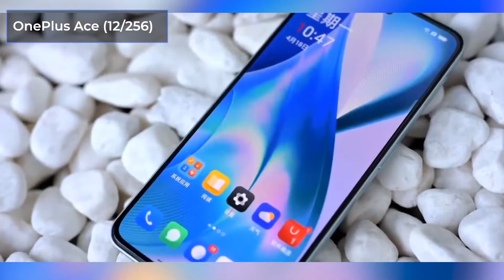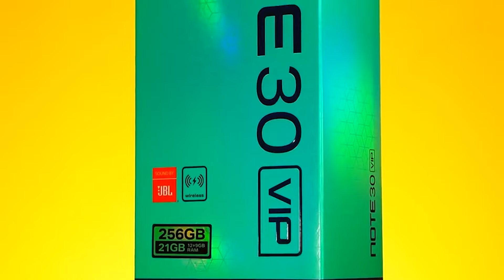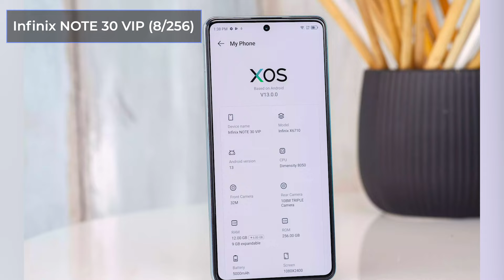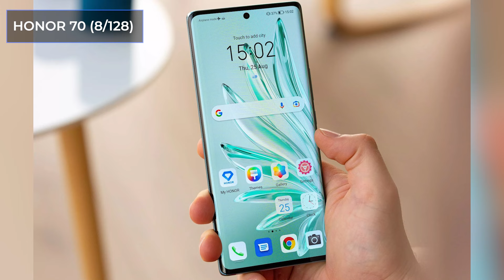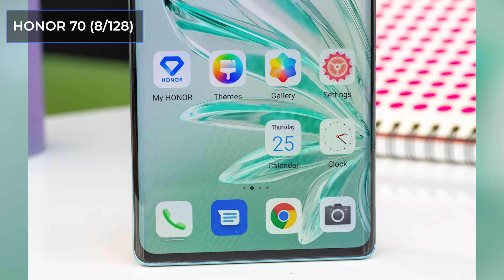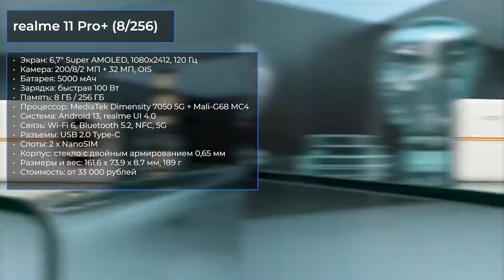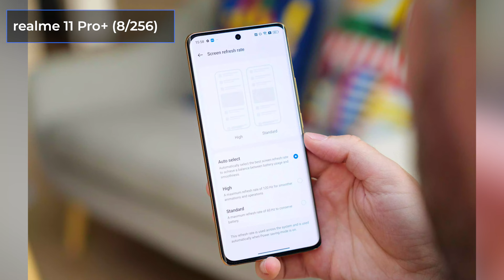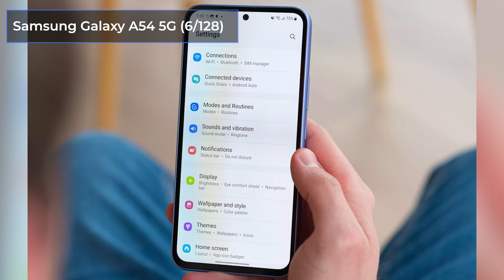ТОП—7. Лучшие игровые смартфоны до 30000 ₽. Рейтинг на Март 2024 года!